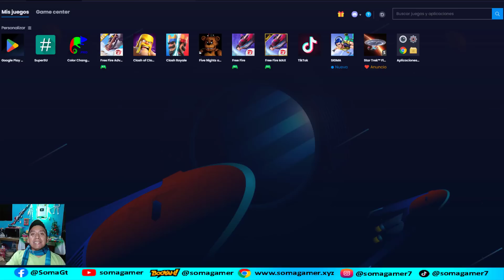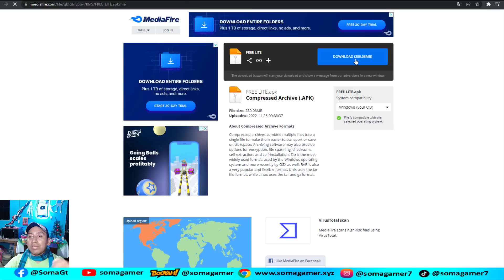DESCARGAR SIGMA FREE FIRE / ESTE ES SIGMA EL NUEVO FREE FIRE LITE 2.0 PROBANDO GAMEPLAY VALE LA PENA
Como descargar el nuevo juego sigma free fire 2.0 lite como bajar el nuevo juego sigma 2.0 para android, ios, y pc  probando el nuevo juego sigma comparativa con free fire vale la pena o no ?